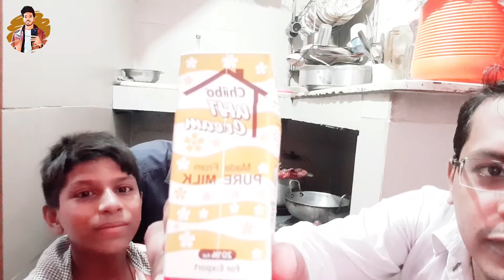Beef white karahi recipe - Special surprise for mom anniversary - Vlogs_#10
Beef white karahi recipe - Special surprise for mom anniversary - Vlogs_#10 - ‎@Sfk vlogs

This vlogs Special suparice for mom anniversary happy moments I cooked white karahi I hop you all like it.

Sir Waqar Hussain ...

Instagram ID ( itz_fida07)
tiktoke ID (mr_fida_09)